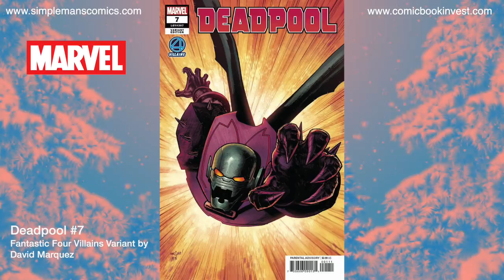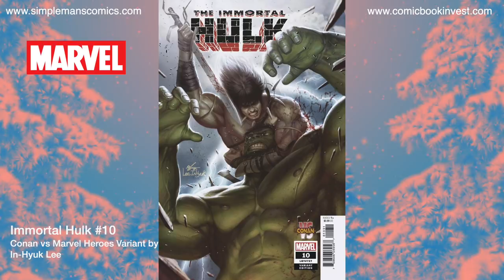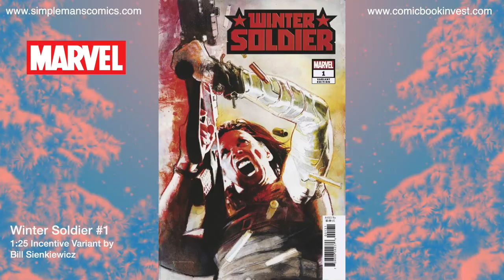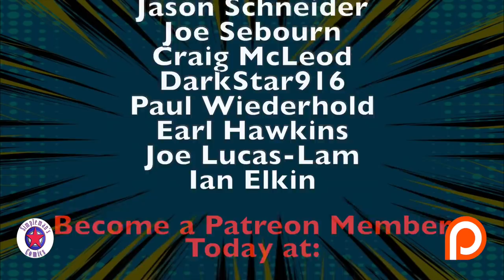Weekly Picks for New Comic Books Releasing December 5, 2018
It’s December so of course we see a lot of Christmas and holiday themed comic books starting to hit the shelves. Harley finds there is nothing worse than spending the holidays with her uninvited, unannounced family in Harley Quinn #55. Deadpool gets his most difficult mission yet, taking out Santa Claus in Deadpool #7. This plus so much more are in my weekly picks for new comic books releasing December 5, 2018.

Christmas in My Heart by Loving Caliber
Hulu by Homebody
The Frog’s Ritual by Felix Johansson Carne
Stomach by Cushy